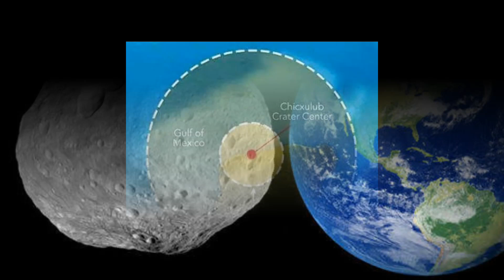When the Sky Fell: Massive Asteroid Strikes That Changed Earth Forever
In this video, we explore the top three most devastating asteroid impacts in Earth's history. From the Chicxulub impact that killed off the dinosaurs to the Vredefort impact that left a massive crater in South Africa, we delve into the catastrophic effects that these asteroids had on the planet and its inhabitants. Through a combination of stunning visuals and expert analysis, we uncover the science behind these massive collisions and discuss what we can learn from them today. Join us as we take a deep dive into the fascinating world of asteroid impacts and explore some of the most significant events in Earth's history.